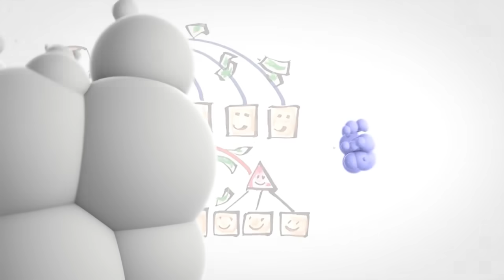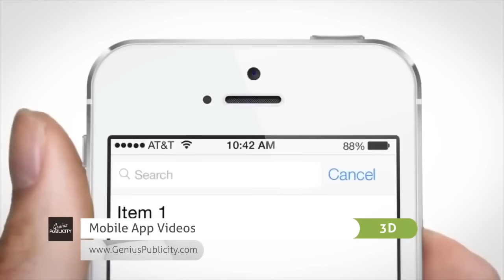Video Explainer : Get a custom video explainer for your Business today !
: Get a custom video explainer for your Business today.

When we are focused on exposing our marketing efforts to the maximum number of people, video is the answer. If you feel video explainers are just another over-hyped, passing fad, think again. In fact, online video is gaining strength as a source for content marketing.  By 2019, videos will account for 89% of all consumer internet traffic, according to Cisco.

Nielsen claims 64% of marketers expect videos to dominate their strategies in the near future.
When it comes to potential reach, video is peerless. YouTube receives more than one billion unique visitors every month -- that's more than any other channel, apart from Facebook. This is why your Company needs a Video Explainer.

We look forward to hear from you !

Whiteboard Animation Video Explainer

Make your business GO VIRAL. Get a full custom made Video Explainer for your business, app or service. Engage your audience and attract new customers with a stunning explainer animation that will skyrock your online presence.

A video explainer is one of the most cost-effective GUERILLA MARKETING tools available online.

Pitch your business idea with a stunning video explainer ! We create simple animated  videos that explain your company's value proposition in under 2 minutes. We offer our video marketing services to start-ups, medium and large companies to help simplify their message in a fun and entertaining format.

We offer :

3D animations
2D video explainers
Stickmen video explainers and more

Get your very own Corporate video Explainer / Kickstarter Video / Video Commercial / Explanation video / Company Video / Explainer Animation !

Explainer videos make a huge impact on any product or service they advertise.